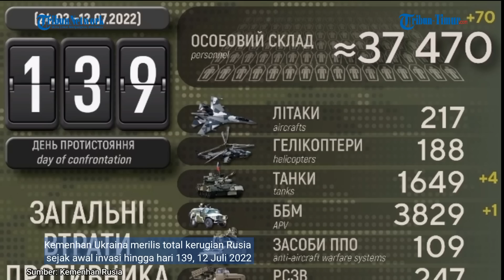Ukraina Terdesak, 180 Prajurit dan 26 Peralatan Militer Dihancurkan Rusia di Artemovsk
(TRIBUN-TIMUR.COM)